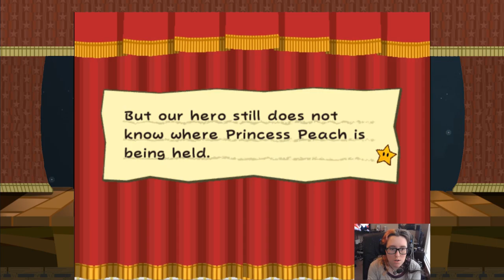Red Herring | Paper Mario TTYD #36